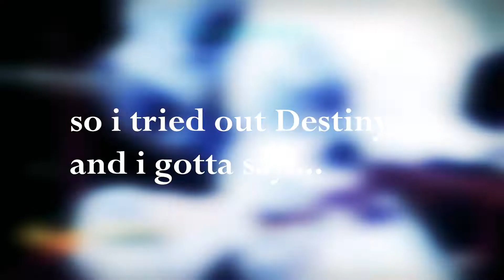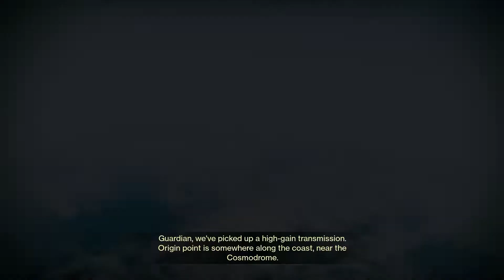demsity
agmes ass